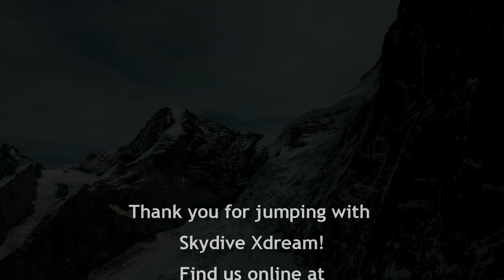Tandem skydive of G Mills